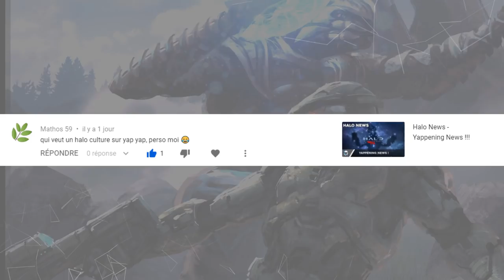Halo Culture - YapYap, LE DESTRUCTEUR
Bienvenue dans ce nouvel Halo Culture centré aujourd'hui sur le grognard Yapyap, LE DESTRUCTEUR